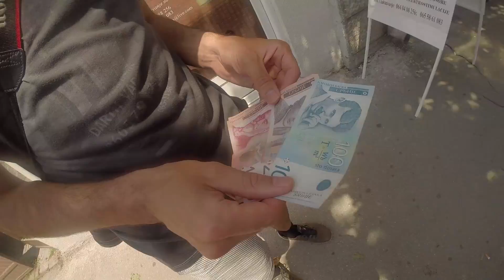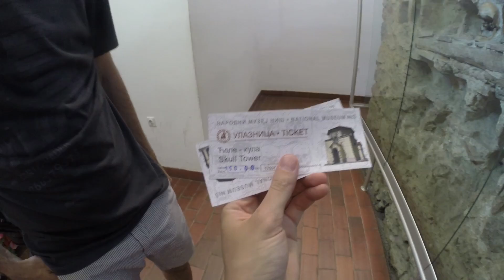Сербия, Ниш одним днем #2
На пути из Словении в Грецию мы остановились на один день в Сербии в городе Ниш.

Планируемый маршрут: Словения - Хорватия - Сербия - Македония - Греция - Албания - Черногория - Хорватия - Словения.

Зарегистрируйтесь сейчас по нашей ссылке и вы получите в подарок 19 € на первое путешествие!

Смотрите в выпуске "VLOG #2 Сербия, Ниш одним днем"
— Выходим из отеля и идем в город Ниш
— Про деньги в Сербии, купюра с Николой Тесла
— Впечатления от Сербии
— Про автомобили в Сербии
— Башня черепов Челе-Кула
— Про сербов и людей в Сербии
— Классифайд по-сербски
— Наш номер в отеле Only one suit
— Парк в центре Ниша, прогулка с собакой
— Про курение в Сербии
— Набережная в Нише
— Про битое стекло в российских речках
— Про граффити в Сербии
— Сербия любимая страна Джари!
— Как сказать Люблю тебя по-словенски и по-сербски
— Крепость и парк в Нише
— Про алкоголь и путешествия без алкоголя
— Про сиськи ютуб и популярность
— Еще про любовное граффити и историю в Сербии